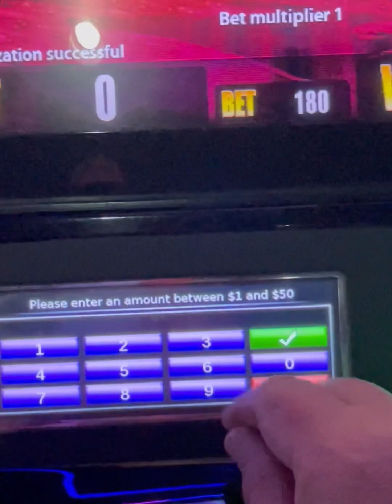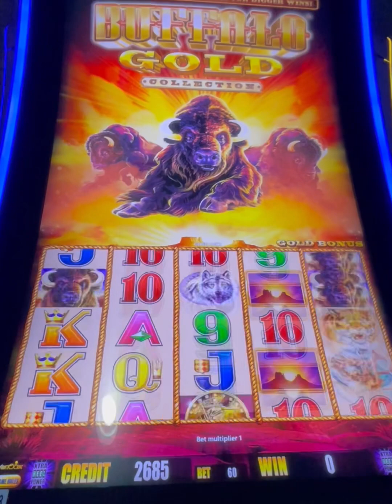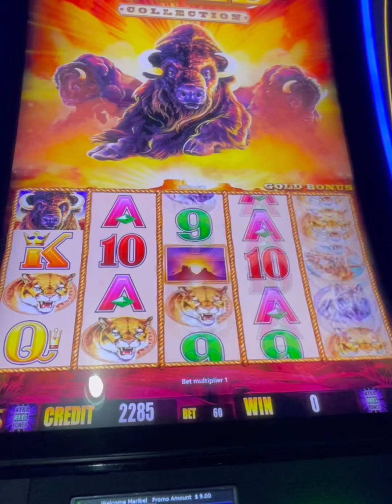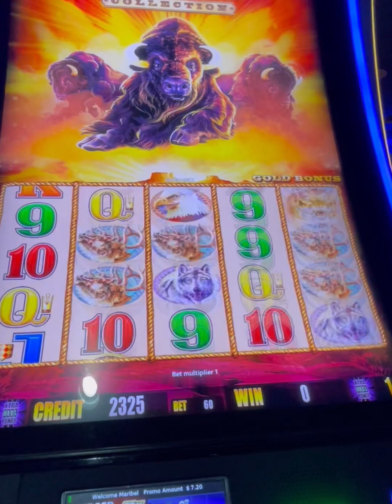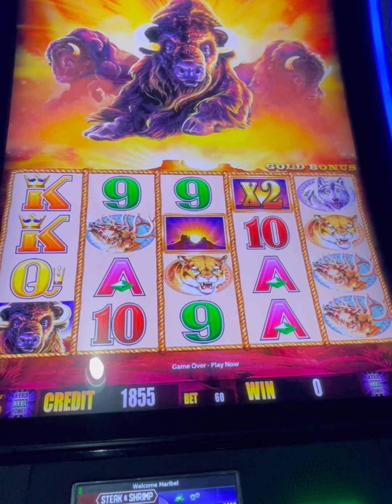50 SPINS CHALLENGE ON BUFFALO GOLD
.50 cents bet low rolling